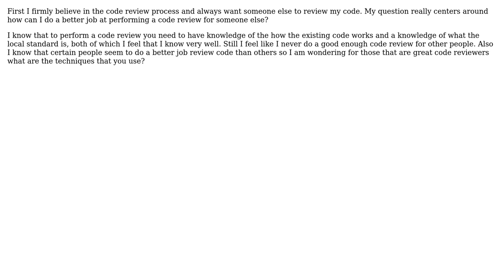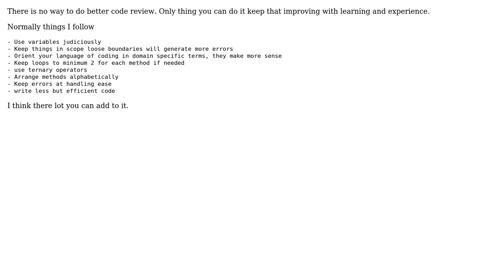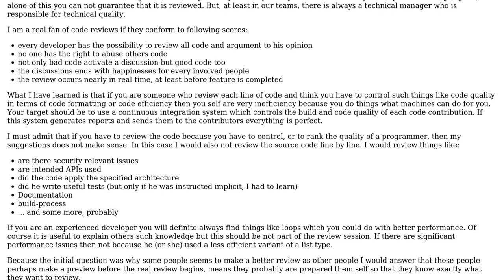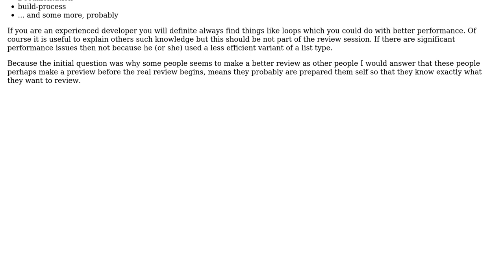How to be better at reviewing code? (5 Solutions!!)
How to be better at reviewing code?

With thanks & praise to God, and with thanks to the many people who have made this project possible! | Content (except music & images) licensed under CC BY-SA | Music | Images & others | With thanks to user T.Raghavendra user Thomas user Ross user Maxpm user Gishu user Bob Murphy user barrem23 and the Stack Exchange Network Trademarks are property of their respective owners. You are responsible for your own actions.